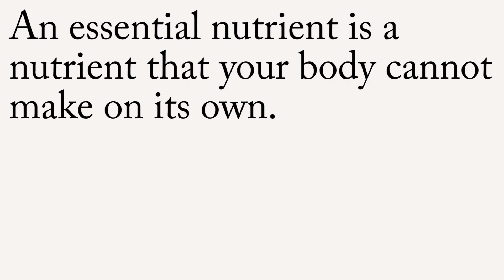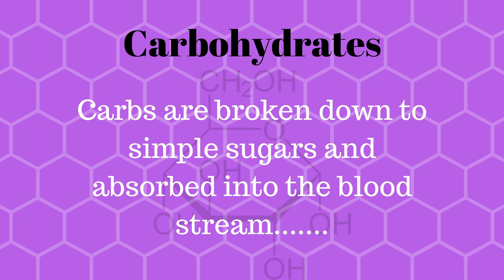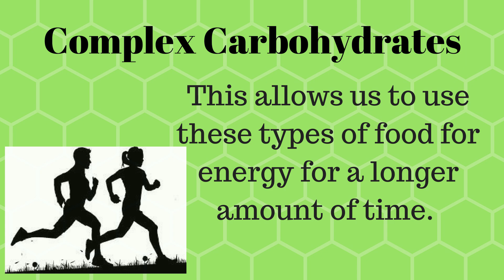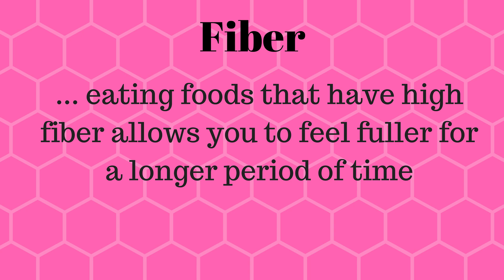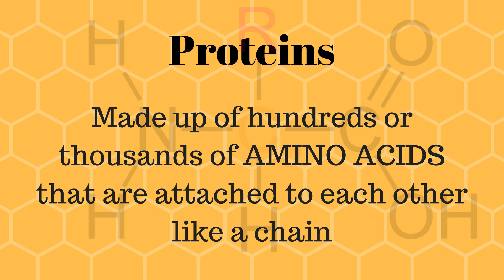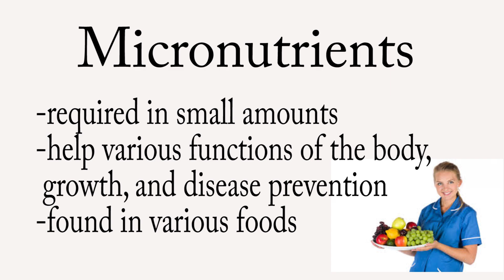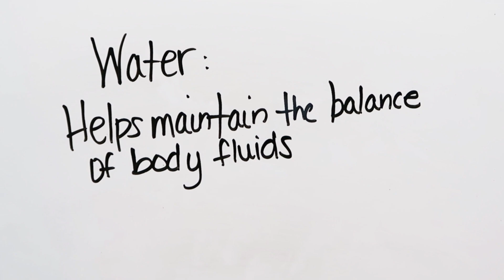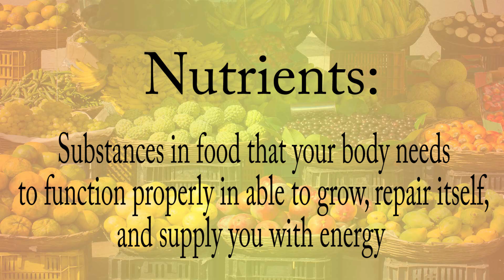Nutrition Unit - Essential Nutrients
The Essential Nutrients broken down in detail.  Middle School lesson for Nutrition.